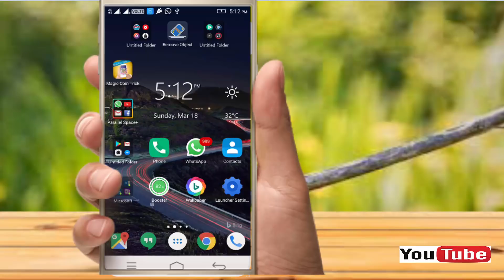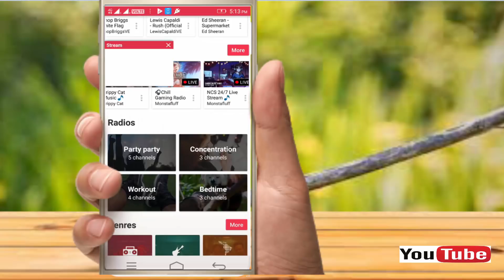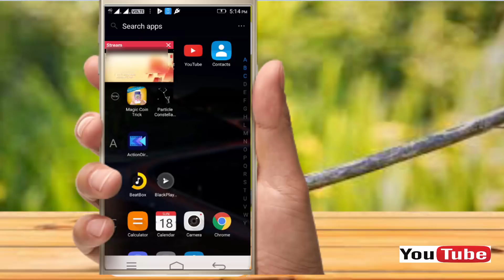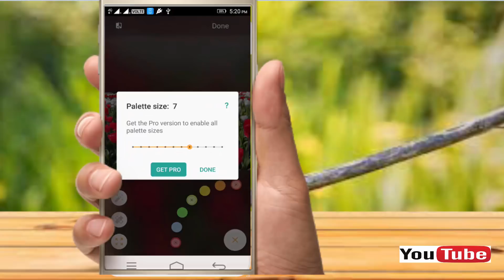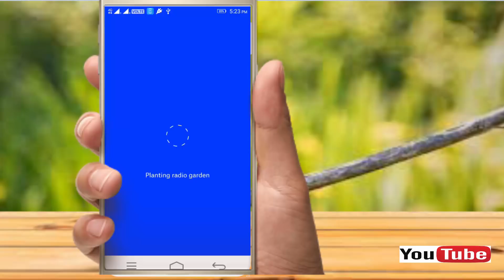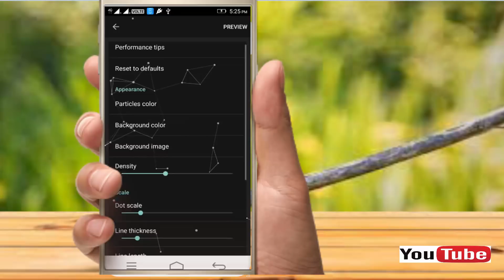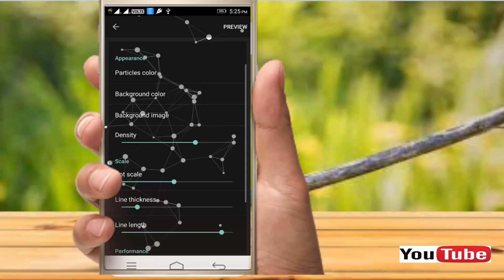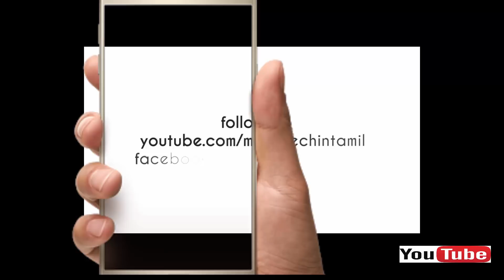Top 5 Android Apps 2018 || ஆப்ஸ் என்னமா இருக்கு☺